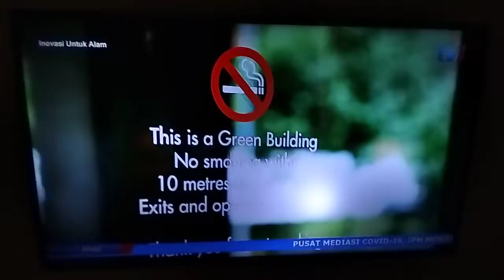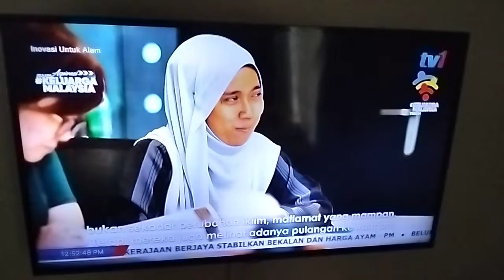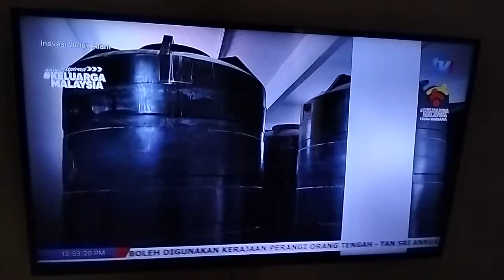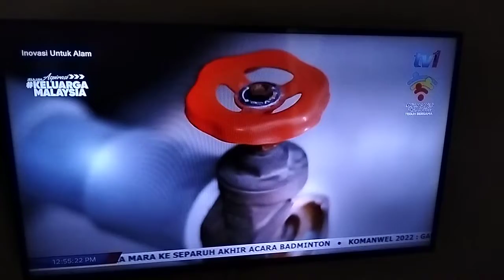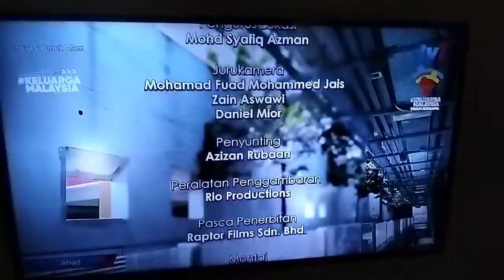Inovasi Untuk Alam - Episode 2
Rancangan Menonoton RTM TV1 Perbuatan Alam Semua Jadi Shazwani Shakeri Inovasi Untuk Alam Terima Kasih